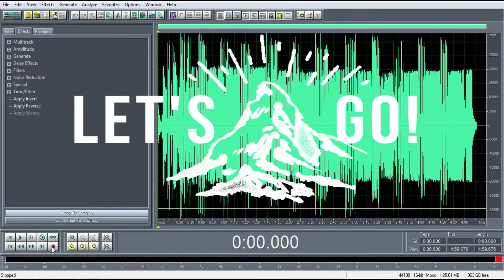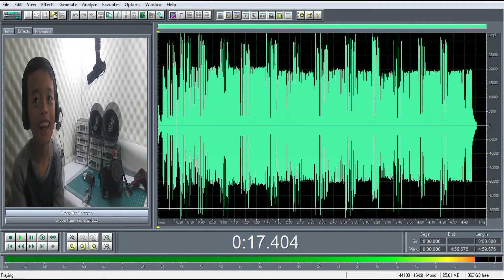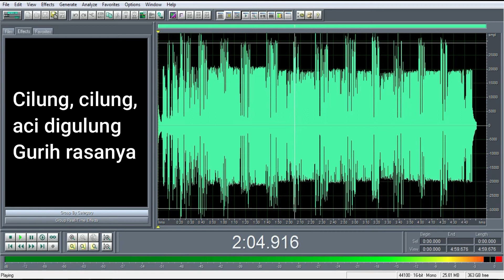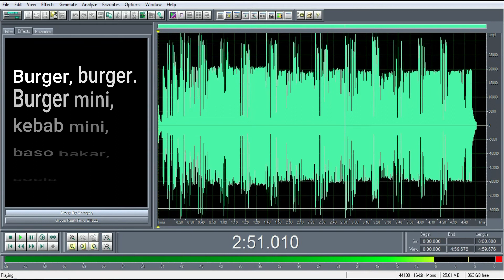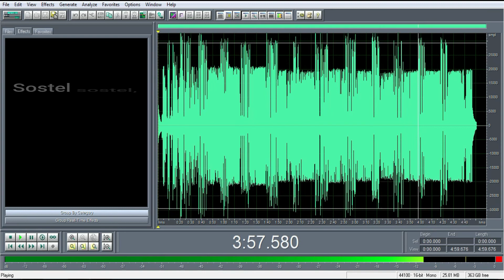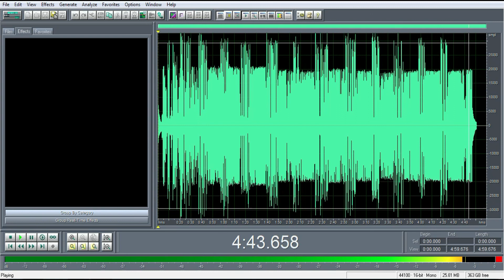Reupload Kompilasi Jingle Suara Anak-anak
Reupload, karena video sebelumnya kena semprit CopyRight.

Kompilasi Jingle untuk membantu para pedagang atau penjual keliling saat menjajakan dagangannya. Biasanya dengan menggunakan alat bantu berupa Mini Amplifier dan Speaker.
Jika anda memerlukan jingle ini, silahkan manfaatkan sebaik-baiknya. Semoga jualan anda lancar, laris manis, dan berkah.

atau bisa melalui WhatsApp di nomor : 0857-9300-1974

Pada video ini kami publish beberapa jingle, yakni :

+ Roti Gulung
+ Beef Burger
+ Cilok Kuah
+ Batagor
+ Cilor
+ Cilung
+ Gulali
+ Burger
+ Martabak Telor
+ Tahu Tempe
+ Sostel
+ Tahu Organik